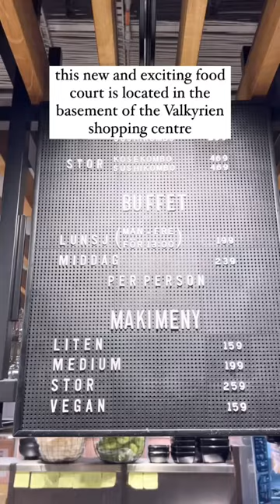All you can eat sushi? In Norway? 🇳🇴😳